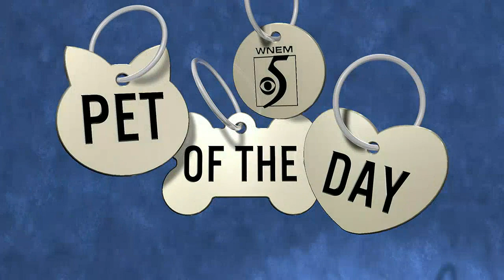Pet of the Day: Meet Becker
If you're interested in adopting Becker, contact Saginaw County Animal Care and Control.